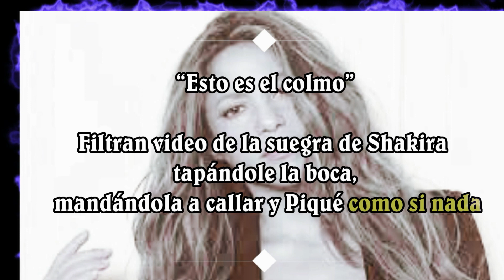Filtran video de la suegra de Shakira tapándole la boca, mandándola a callar y Piqué como si nada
Ahora, un nuevo video se ha hecho viral en Twitter, por lo duro del gesto de la madre de Piqué hacia Shakira. Pero lo que más asombra es la actitud impávida de Piqué que observa sin tomar partido en defensa de quien era su mujer en ese entonces.
shakira,shakira lyrics,shakira tuvo otro hijo cuando era joven y,piqué llama payasa a shakira,pique y shakira,shakira y pique,nueva cancion de shakira,shakira bzrp,shakira live,shakira joven,shakira (celebrity),shakira superman,clara chia y shakira,se filtra cancion de shakira y biza,shakira y bizarrap,shakira 2023,shakira pique,pique le responde a shakira,hijos de shakira se burlan de pique,shakira dedica una nueva cancion a pique,shakira cerati